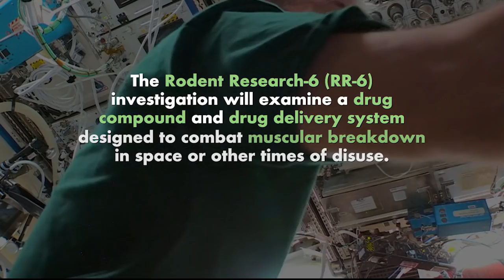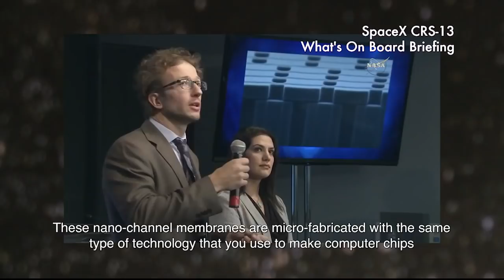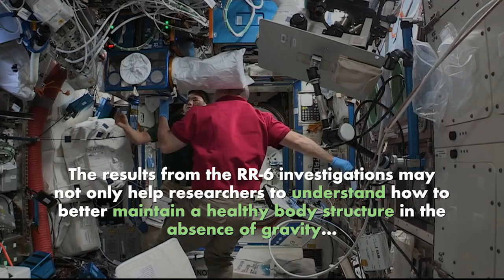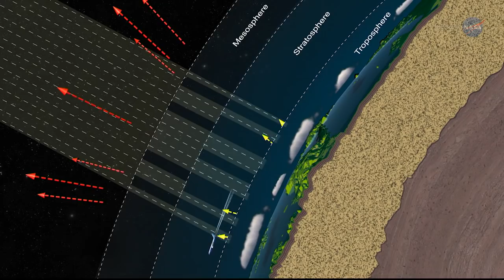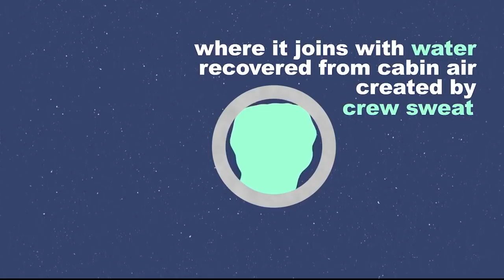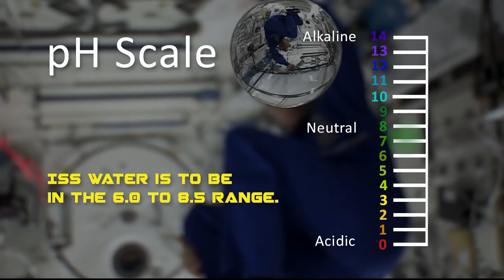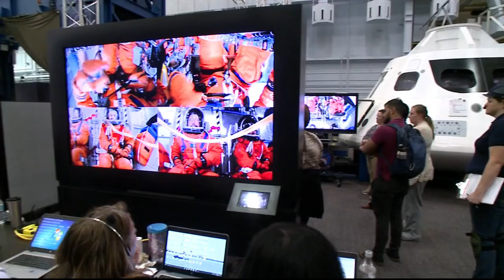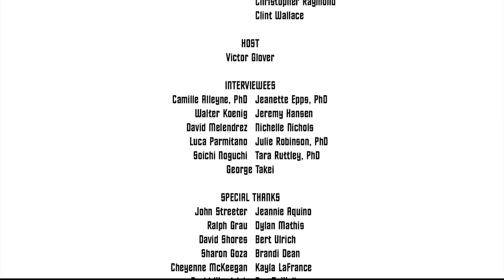SpaceCast Weekly - August 31, 2018